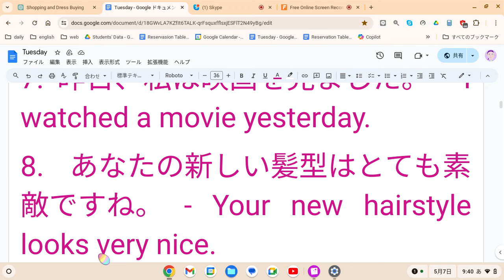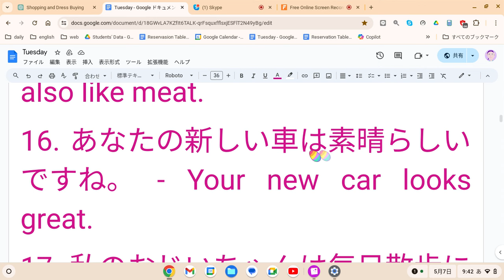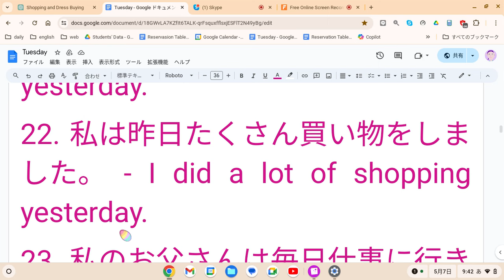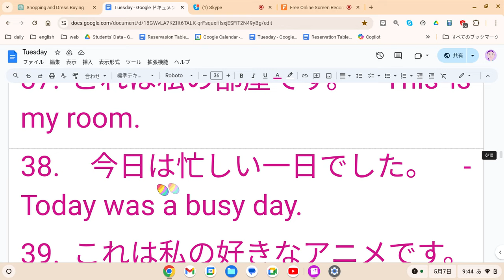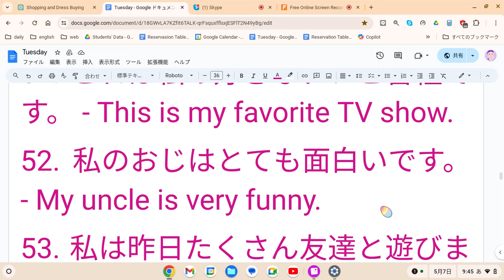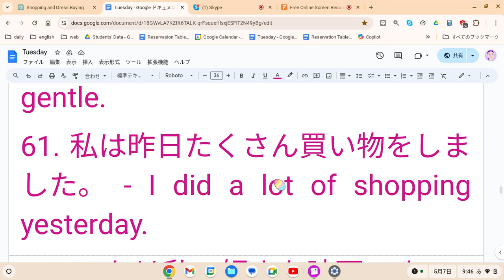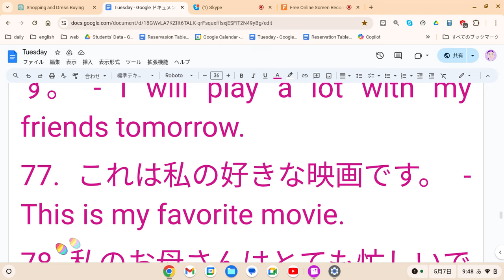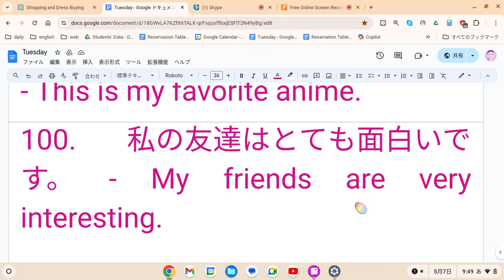えいご おんどく 163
1. こんにちは。私の名前はリサです。 - Hello. My name is Lisa.
2. 今日はとても暑いですね。 - It's very hot today.
3. 私の家族は昨日、海に行きました。 - My family went to the beach yesterday.
4. 私の趣味は読書です。 - My hobby is reading.
5. これは私の友達です。 - This is my friend.
6. 私の学校はとても大きいです。 - My school is very big.
7. 昨日、私は映画を見ました。 - I watched a movie yesterday.
8. あなたの新しい髪型はとても素敵ですね。 - Your new hairstyle looks very nice.
9. 私の犬は毎日散歩が大好きです。 - My dog ​​loves going for a walk every day.
10. 私はピアノを弾くのが上手です。 - I am good at playing the piano.
11. 私の好きな色は青です。 - My favorite color is blue.
12. これは私のお気に入りの本です。 - This is my favorite book.
13. 今日は雨が降っています。 - It's raining today.
14. 明日は晴れる予報です。 - It's going to be sunny tomorrow.
15. 私は野菜が大好きですが、肉も好きです。 - I love vegetables, but I also like meat.
16. あなたの新しい車は素晴らしいですね。 - Your new car looks great.
17. 私のおじいちゃんは毎日散歩に行きます。 - My grandfather goes for a walk every day.
18. 今日はとても寒いです。 - It's very cold today.
19. 私の姉はとても優しいです。 - My sister is very kind.
20. これは私の好きな映画です。 - This is my favorite movie.
21. 私は昨日たくさん買い物をしました。 - I did a lot of shopping yesterday.
22. 私は昨日たくさん買い物をしました。 - I did a lot of shopping yesterday.
23. 私のお父さんは毎日仕事に行きます。 - My father goes to work every day.
24. 私のお母さんは料理が上手です。 - My mother is good at cooking.
25. 私は音楽が好きです。 - I like music.
26. 私は学校で英語を勉強しています。 - I am studying English at school.
27. 私の友達はとても面白いです。 - My friends are very funny.
28. 私の誕生日は来月です。 - My birthday is next month.
29. 私は夏が大好きです。 - I love summer.
30. 私の猫はとてもかわいいです。 - My cat is very cute.
31. あなたの新しい家は素晴らしいですね。 - Your new house looks great.
32. これは私の好きな食べ物です。 - This is my favorite food.
33. 明日は休日です。 - Tomorrow is a holiday.
34. 私のお兄さんはとても背が高いです。 - My brother is very tall.
35. 私はクリスマスが大好きです。 - I love Christmas.
36. 私は運動が苦手ですが、それでも毎日運動します。 - I'm not good at sports, but I exercise every day.
37. これは私の部屋です。 - This is my room.
38. 今日は忙しい一日でした。 - Today was a busy day.
39. これは私の好きなアニメです。 - This is my favorite anime.
40. 昨日は私の誕生日でした。 - Yesterday was my birthday.
41. これは私の好きな場所です。 - This is my favorite place.
42. 私のおばあちゃんはとても親切です。 - My grandmother is very kind.
43. 私は昨日たくさん宿題をしました。 - I did a lot of homework yesterday.
44. これは私の好きな歌です。 - This is my favorite song.
45. 私の友達はとても面白いです。 - My friends are very interesting.
46. 私は映画館で映画を見るのが好きです。 - I like watching movies at the cinema.
47. これは私の好きなスポーツです。 - This is my favorite sport.
48. 私は週末が大好きです。 - I love weekends.
49. 今日はとても暑いです。 - It's very hot today.
50. 私の犬はとても賢いです。 - My dog is very smart.
51. これは私の好きなテレビ番組です。 - This is my favorite TV show.
52. 私のおじはとても面白いです。 - My uncle is very funny.
53. 私は昨日たくさん友達と遊びました。 - I played a lot with my friends yesterday.
54. これは私の好きな映画です。 - This is my favorite movie.
55. 昨日はとても寒かったです。 - It was very cold yesterday.
56. 私のお兄さんはとても親切です。 - My brother is very kind.
57. これは私の好きなアニメです。 - This is my favorite anime.
58. 昨日は私の誕生日でした。 - Yesterday was my birthday.
59. これは私の好きな食べ物です。 - This is my favorite food.
60. 私のおばあちゃんはとても優しいです。 - My grandmother is very gentle.
61. 私は昨日たくさん買い物をしました。 - I did a lot of shopping yesterday.
62. これは私の好きな映画です。 - This is my favorite movie.
63. 昨日はとても寒かったです。 - It was very cold yesterday.
64. 私のお兄さんはとても親切です。 - My brother is very kind.
65. これは私の好きなアニメです。 - This is my favorite anime.
66. 昨日は私の誕生日でした。 - Yesterday was my birthday.
67. これは私の好きな食べ物です。 - This is my favorite food.
68. 私のおばあちゃんはとても優しいです。 - My grandmother is very gentle.
69. これは私の好きな場所です。 - This is my favorite place.
70. 私の友達はとても親切です。 - My friends are very kind.
71. これは私の好きな本です。 - This is my favorite book.
72. 私は毎週水曜日にピアノのレッスンを受けています。 - I have piano lessons every Wednesday.
73. これは私の好きな動物です。 - This is my favorite animal.
74. 私のおじいちゃんはとても元気です。 - My grandfather is very energetic.
75. これは私の好きな遊びです。 - This is my favorite game.
76. 私は明日たくさん友達と遊びます。 - I will play a lot with my friends tomorrow.
77. これは私の好きな映画です。 - This is my favorite movie.
78. 私のお母さんはとても忙しいです。 - My mother is very busy.
79. これは私の好きな歌です。 - This is my favorite song.
80. 私のおじはとても面白いです。 - My uncle is very funny.
81. これは私の好きな食べ物です。 - This is my favorite food.
82. 私の猫はとてもかわいいです。 - My cat is very cute.
83. これは私の好きなアニメです。 - This is my favorite anime.
84. 私の友達はとても面白いです。 - My friends are very interesting.
85. これは私の好きな映画です。 - This is my favorite movie.
86. 私のお兄さんはとても親切です。 - My brother is very kind.
87. これは私の好きなテレビ番組です。 - This is my favorite TV show.
88. 私のおじはとても面白いです。 - My uncle is very funny.
89. これは私の好きな動物です。 - This is my favorite animal.
90. 私のおばあちゃんはとても元気です。 - My grandmother is very energetic.
91. これは私の好きな遊びです。 - This is my favorite game.
92. 私は明日たくさん友達と遊びます。 - I will play a lot with my friends tomorrow.
93. これは私の好きな映画です。 - This is my favorite movie.
94. 私のお母さんはとても忙しいです。 - My mother is very busy.
95. これは私の好きな歌です。 - This is my favorite song.
96. 私のおじはとても面白いです。 - My uncle is very funny.
97. これは私の好きな食べ物です。 - This is my favorite food.
98. 私の猫はとてもかわいいです。 - My cat is very cute.
99. これは私の好きなアニメです。 - This is my favorite anime.